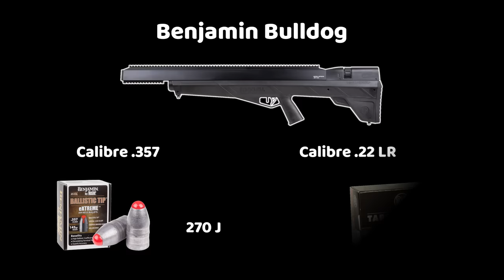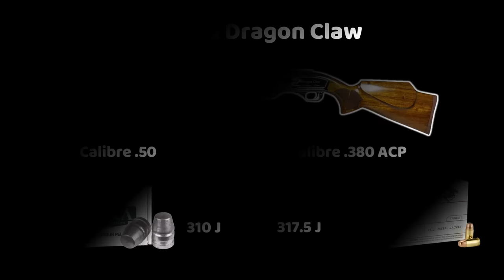5 Armas de Aire IGUAL de Poderosas que un Arma de Fuego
Las armas de aire comprimido frecuentemente son descartadas como nada más que juguetes debido a la gran prevalencia de modelos de muy baja potencia, utilizados para la práctica de deportes de simulación militar como el airsoft y el paintball. Sin embargo, los rifles pneumáticos precargados o PCP son la mejor muestra de que esta acepción no siempre es correcta, pues muchos de ellos cuentan con una potencia y peligrosidad similar a aquella de un arma de fuego.

5 Armas de Aire IGUAL de Poderosas que un Arma de Fuego